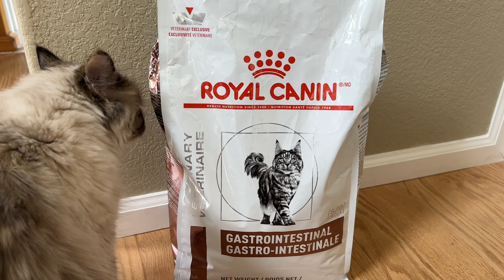Katniss had her first Irritable Bowel Disease flare-up! What happened + what we learned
In spring 2023, my cat Katniss was diagnosed with Irritable Bowl Disease. After undergoing eight-plus months of tests, treatments, stress and vet visits, Katniss achieved a point of relative stability. We were treating her IBD with a modified diet and probiotics, her weight climbed/stabilized, and her energy returned. I thought we might be out of the woods.

UNTIL the flare-up happened! In July 2024, after nearly a year of no issues, Katniss experienced her first IBD flare-up. This brought all of the old feelings of stress and anxiety back from her initial illness/diagnosis and taught us a lot! This video is the story of that experience along with some of the key lessons we have learned.

If your cat has IBD/lymphoma, I hope our story brings comfort. This is a totally manageable condition!

00:00 Introduction
00:44 Katniss's story
1:03 How Katniss had been doing since her diagnosis
04:28 Flare-up + lesson 1: flare-ups can happen out of the blue
05:58 Lesson 2: the fear & anxiety come rushing back
07:01 Lesson 3: don't let your prescriptions expire!
09:04 another appointment with the specialist
11:42 thoughts on surgical biopsies
12:46 what caused this flare-up?
14:20 Royal Canin Gastrointestinal is NOT IBD-specific food
15:22 IBD v. Small-Celled Lymphoma without a biopsy
16:08 final thoughts on the experience/vets' bedside manners
17:04 Lesson 4: join IBD Facebook groups!
18:35 Final thoughts +bonus lesson

Two of the most helpful videos I've seen on IBD/Lymphoma, from the Helpful Vancouver Vet's channel